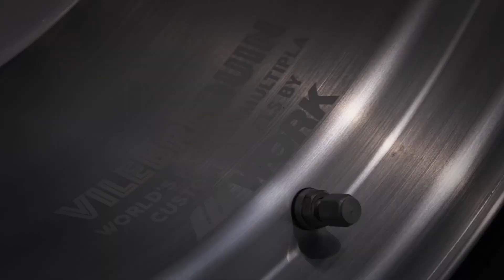Vilebrequin - Le 1000TIPLA (Rouge ou Bleu)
Le 1000TIPLA By MICHELIN (Rouge ou Bleu)